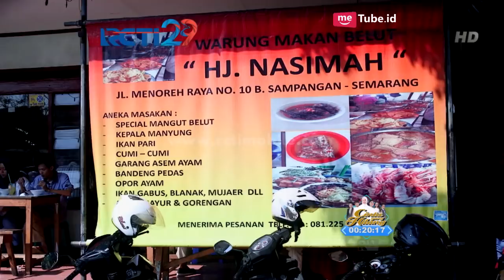TUKANG OJEK PENGKOLAN Part 7/8 [17 Juli 2018]